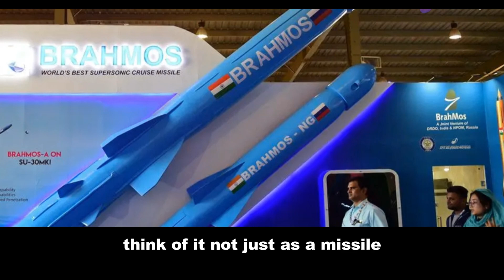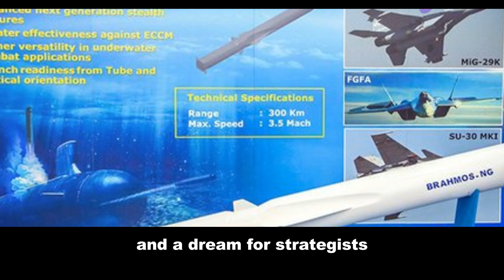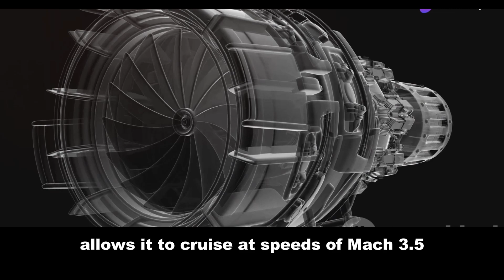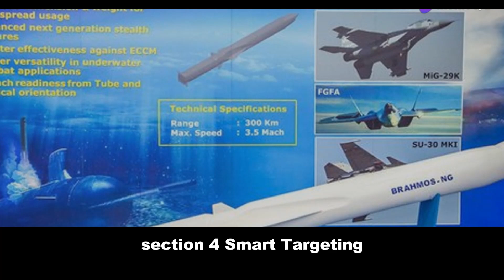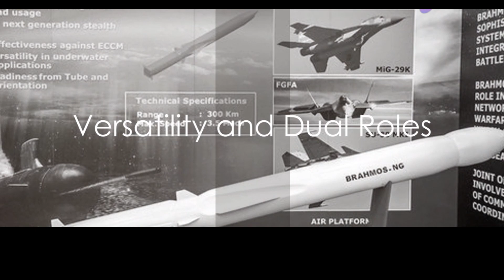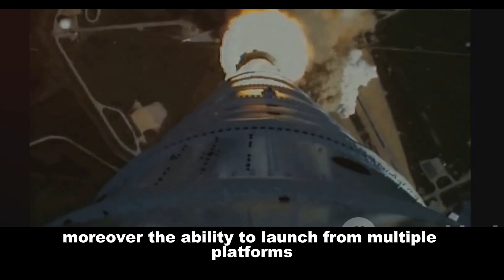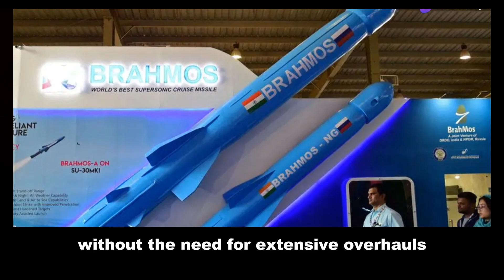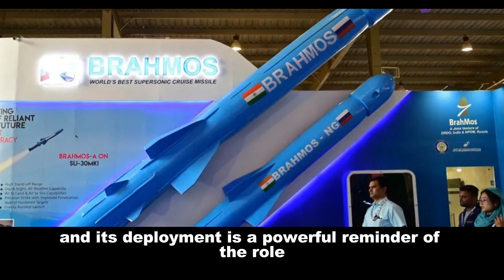🔥 India's Game Changer! BrahMos NG - Hypersonic Missile Explained in English 🚀 🇮🇳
Calling all defense enthusiasts! 🛰️ Get ready for a deep dive into India's most powerful weapon - the BrahMos NG hypersonic missile. This video explores everything you need to know about this next-generation marvel, from its incredible speed and destructive power to its advanced features and capabilities. 🔥 We'll break down the science behind hypersonic technology in an easy-to-understand way, making this video perfect for viewers with both technical and non-technical backgrounds. Learn how the BrahMos NG will revolutionize India's defense capabilities and solidify its position as a global military power. So buckle up and get ready to be amazed! BrahMosNG HypersonicMissile India Defense Technology MissilePower MadeInIndia 🇮🇳🚀